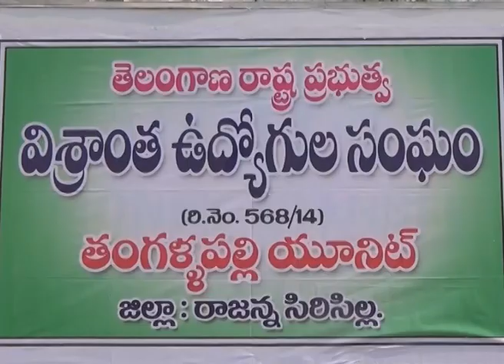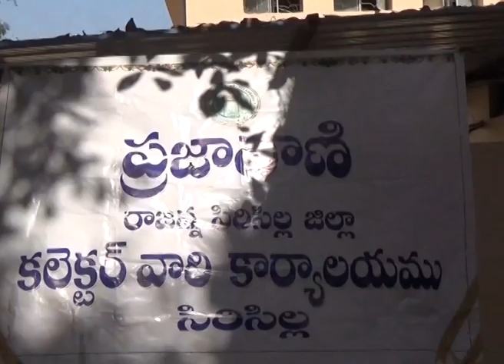TS NEWS SIRCILLA 23.01.2017 NETAJI SUBASH CHANDRABOSE BIRTH DAY CELEBRATIONS AT SIRCILLA